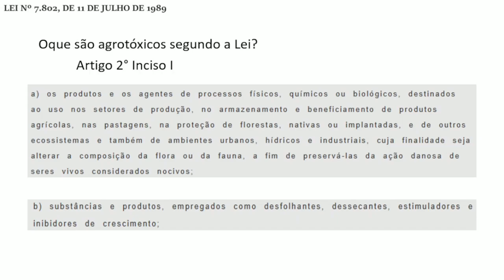Defensivo agricola ou Agrotóxico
Defensivo agrícola ou Agrotóxico, qual o termo correto?

Conteúdo
00:00 Intro
00:53 Lei 7.802
02:40 Termo correto
05:04 Comentários finais